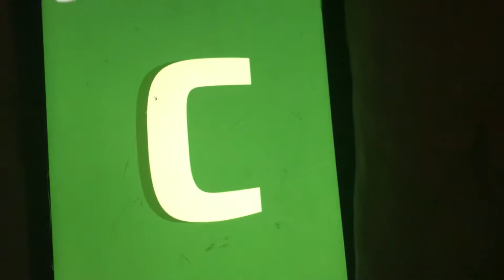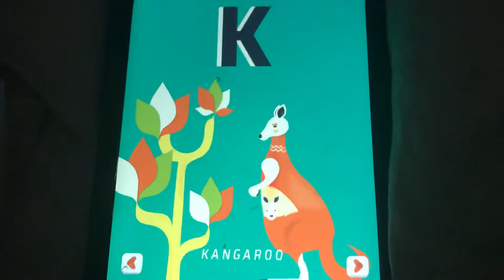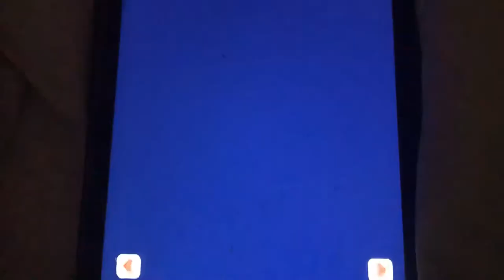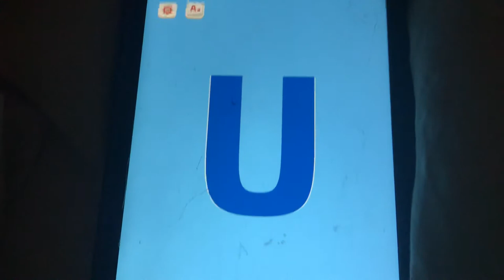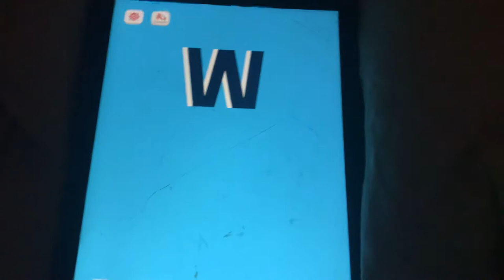Mini u zoo alphabet (English)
Join the animals can the National Geographic, “Ant, Bee, Caterpillar, Dolphin, Emu, Frog, Giraffe, Hedgehog, Iguana, Jellyfishes, Kangaroo, Lynx, Moose, Narwhal, Octopus, Porcupine, Quail, Rhino, Shark, Tiger, Unicorn, Viper, Whale, Xerus, Yak, and Zebra!” That’s enjoy your time of Alphabet.